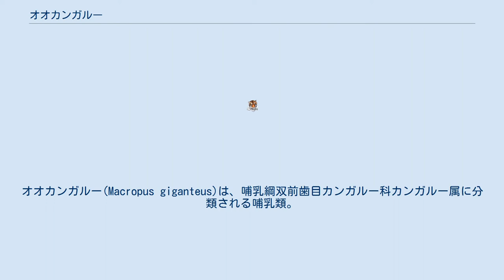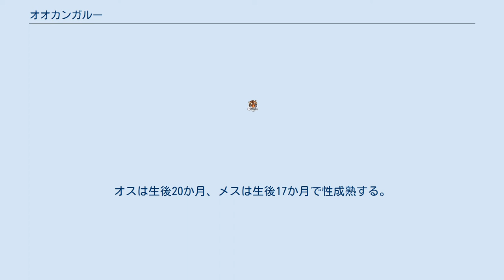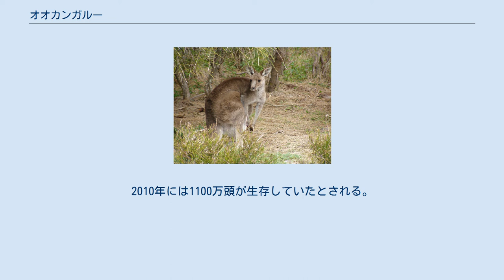オオカンガルー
オオカンガルー(Macropus giganteus)は、哺乳綱双前歯目カンガルー科カンガルー属に分類される哺乳類。
カンガルー属の模式種。
 オーストラリア東部（ヨーク岬半島から南オーストラリア州南東部にかけて、タスマニア州） メディアを再生する 上野動物園のオオカンガルー (動画) 体長オス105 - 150センチメートル、メス117センチメートル。
体重オス4 - 66キログラム、メス3.5 - 32キログラム。
カンガルー属内でも大型で、種小名gigantuesは「巨大な」の意で和名とほぼ同義。
体色は灰色。
尾の先端は黒い。
 吻端は体毛で覆われ、吻端の体毛が無く皮膚が露出した部分（鼻鏡）は小型。
 草原や開けた森林など、様々な環境に生息する。
夜行性で、昼間は日陰などで休む。
優位なオスと、約3頭ずつの雌雄からなる群れを構成する。
群れを構成する個体は流動的。
オス同士では尾でバランスを取り前肢で引っ掻いたり、後肢で蹴りを繰り出すボクシングのような闘争を行う。
 主に草本の葉を食べる。
 繁殖様式は胎生。
周年繁殖するが、主に夏季に繁殖する。
妊娠期間は約36日。
1回に1頭の幼獣を産む。
生後約360日は、育児胆の中で生活する。
オスは生後20か月、メスは生後17か月で性成熟する。
 オーストラリアでは食用とされて、肉は海外にも輸出されているほか、毛皮は様々な用途に利用されている。
 生息数は多く安定しており、絶滅のおそれは低いと考えられている。
州によって保護の対象とされているが、農作物の被害を防ぐ目的などで政府や州の許可が下りれば狩猟されることもある。
2010年には1100万頭が生存していたとされる。